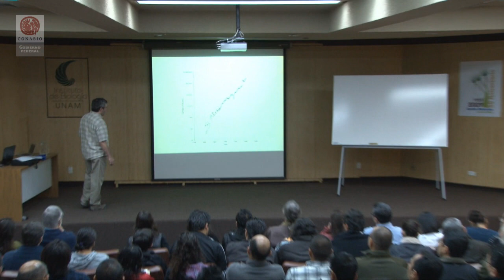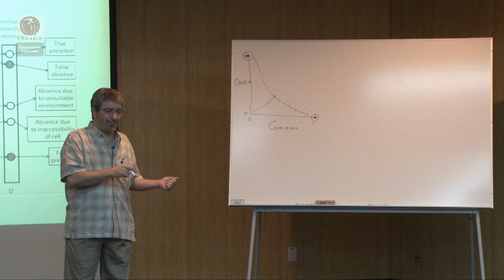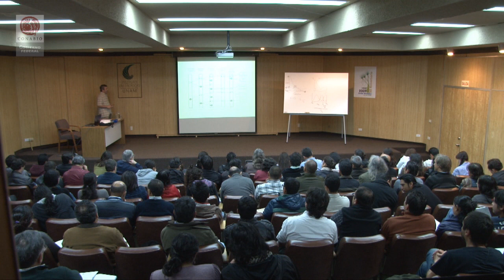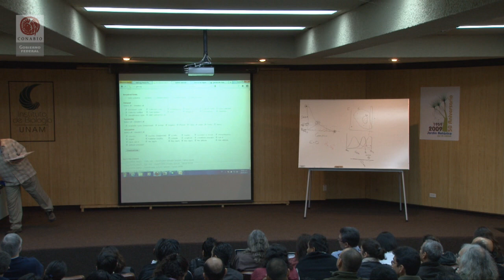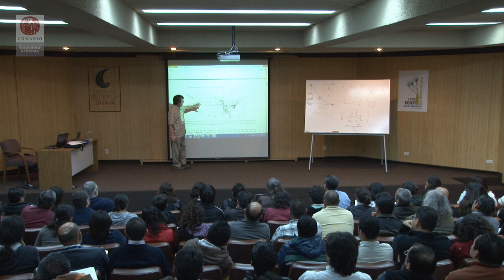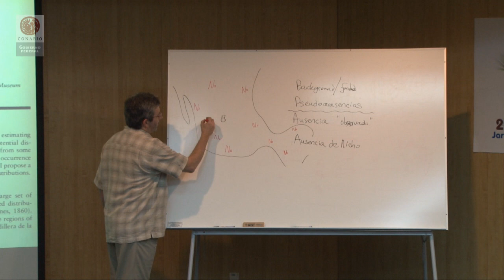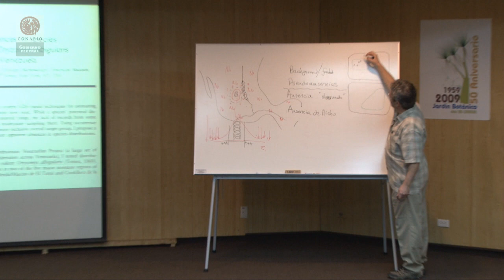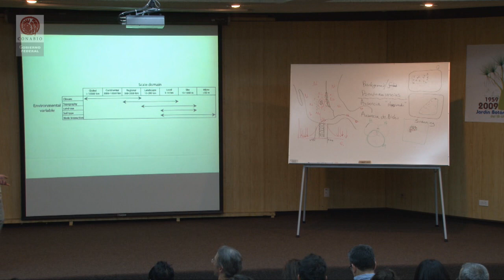Curso modelado de distribución. Datos 1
Día 2 (24 de enero 2012).
Árbol de probabilidades e implicaciones
Parámetro E
Datos de ocurrencia (fuentes y ejemplos)
Datos de no ocurrencia (minas y trampas)
Datos ambientales
Diseño del estudio